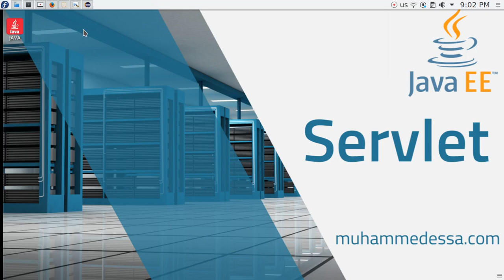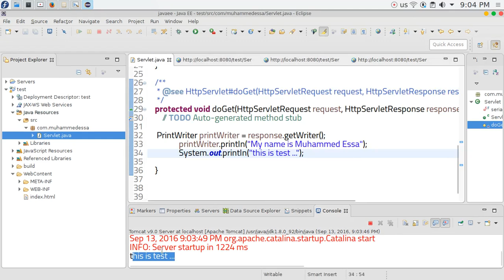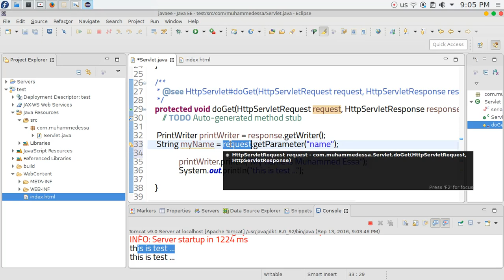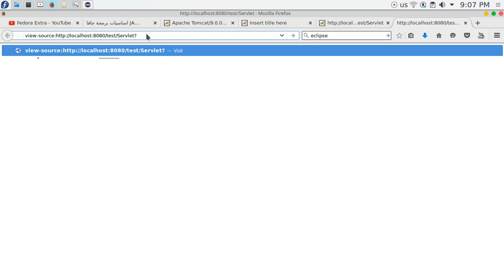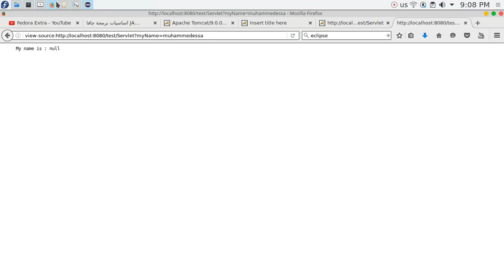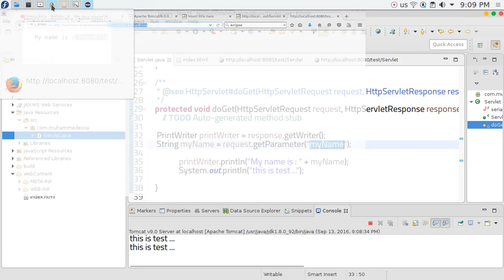14 JAVA EE Servlets connect Servlet and Html